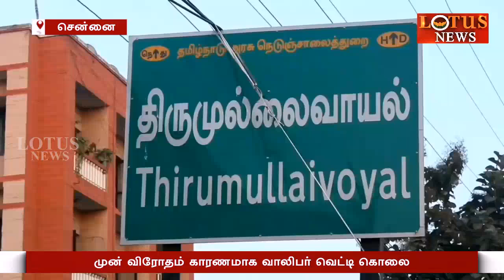திருமுல்லைவாயிலில் முன் விரோதம் காரணமாக வாலிபர் வெட்டி கொலை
சென்னை அடுத்த ஆவடி அருகே திருமுல்லைவாயிலில் முன் விரோதம் காரணமாக வாலிபர் வெட்டி கொலை செய்யப்பட்ட சம்பவம் பெரும் பரபரப்பை ஏற்படுத்தியுள்ளது.

* லோட்டஸ் நியூஸ், தமிழகத்தின் கோயம்புத்தூர் தலைமையிடமாக கொண்டு 2012 அக்டோபர் 11 ஆம் தேதி முதல் தனது ஒளிபரப்பை தொடங்கிய ஒரு தமிழ் செய்தி செயற்கைக்கோள் சேனலாகும். இதன் அனைத்து நிகழ்ச்சிகளையும் வெற்றிகரமாக ஒளிபரப்பிக் கொண்டு, உள்ளூர் மற்றும் சர்வதேச தமிழ் மக்களை அதன் வழக்கமான பார்வையாளர்களாக பெற்றுக்கொண்டுள்ளது.
* லோட்டஸ் நியூஸ் அதன் இணையதளம் மூலம் நேரடி ஒளிபரப்பை தந்து, தமிழ்நாட்டின் இளைஞர் மத்தியில் அதன் அணுகலை அதிகரித்துள்ளது.
* லோட்டஸ் நியூஸ் சேனல் அதன் முழக்கமாக "உண்மை மலரட்டும்" பெற்றுள்ளது... இந்த சேனல் டாக்டர் ஜி.கே.எஸ்.செல்வகுமார் தலைவர், தலைமையிலான குழுவினால் இயங்குகிறது.
* தமிழ் மொழியில் எக்ஸ்பிரஸ்நியூஸ் அறிமுகப்படுத்திய முதல் சேனல் லோட்டஸ் நியூஸ் ஆகும். எக்ஸ்பிரஸ் நியூஸ் 30 நிமிடங்களில் பதிவுசெய்த நேரத்தில் 100 செய்திகளை வெளியிடுகிறது.
உள்ளூர் முதல். உலக நாடுகள் வரை...
அத்தனை செய்திகளும் நடுநிலையுடன்.
தமிழ் கலாச்சார மணம் கலந்து.
மக்களின் மனமாய்.
அனைத்து நிகழ்வுகளையும் உங்கள் கண் முன் கொண்டுவரும்.
லோட்டஸ் நியூஸ் தொலைக்காட்சி.
உண்மை மலரட்டும்...